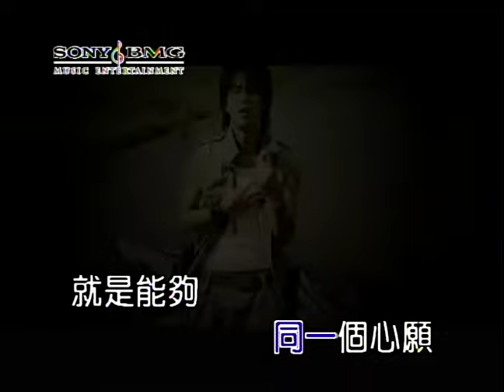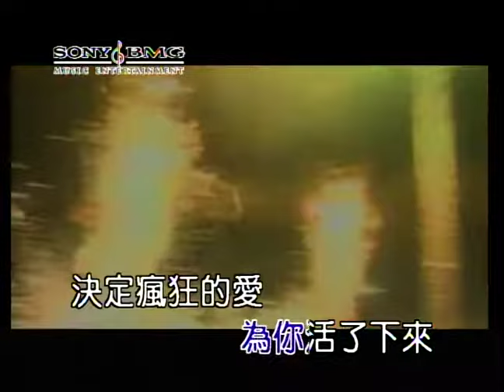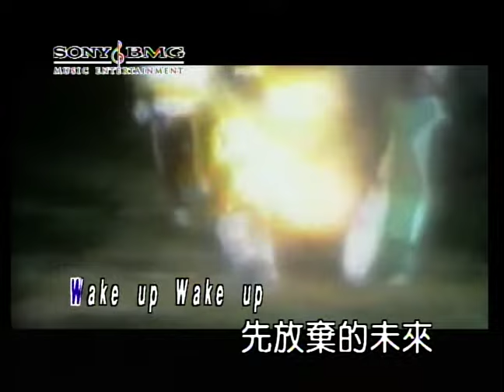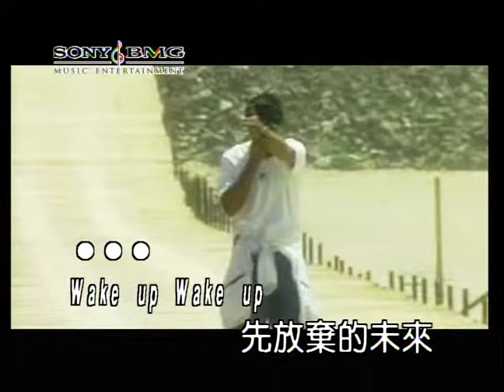柯有倫 Wake Up拼了 (Official Video Karaoke)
柯有倫金曲數位串流: SMET.lnk.to/XWt40fSy

作詞：柯有倫
作曲：柯有倫

Lyrics:
外面一堆吵雜的聲音 彷彿已經沒人再去聆聽
聽不見你的呼吸 我的記憶 不會停

到了最後不會剩我一個 坐在黑暗大街看著你的影子 才後悔
我不信你會選擇放手 會選擇了先走 會選擇離開我 停止再犯錯

wake up wake up 為你活了下來 決定瘋狂的愛 沒有遺憾
wake up wake up 不會停的阻礙 全是悲哀無奈 拼了命也要去愛你

我們許下同一個心願 就是能夠永遠不被分離
受夠嘲笑的聲音 我把生命給了你

wake up wake up 先放棄的未來 寧願一生等待 痛快的愛

你的身體 我的身體 如此靠近
這段故事 完美結局 帶著你的勇氣不再離去

wake up wake up 多苦多痛的愛 這一次拼了命也要在一起

[口白]
wake up to wake 快快醒來 wake up to wake 快快醒來
wake up不要再等wake up就是現在 WAKE UP